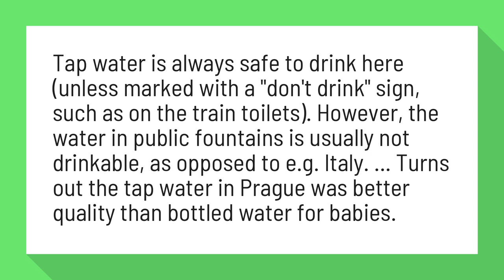Can I drink tap water in Prague?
Is tap water in Prague safe to drink? - Quora

Tap water is always safe to drink here (unless marked with a "don't drink" sign, such as on the train toilets). However, the water in public fountains is usually not drinkable, as opposed to e.g. Italy. ... Turns out the tap water in Prague was better quality than bottled water for babies.